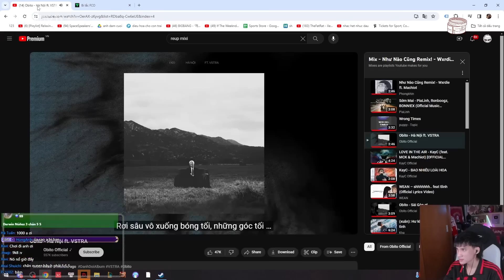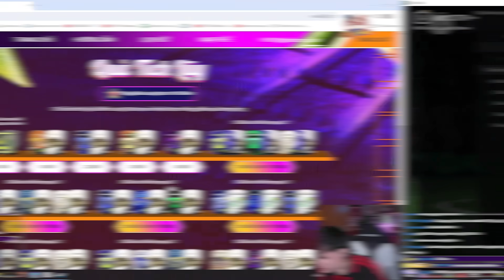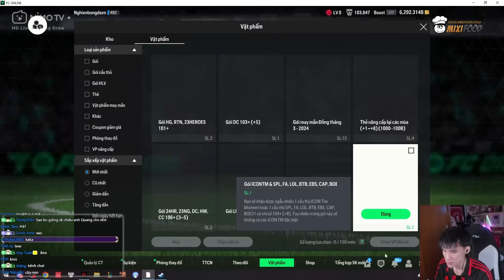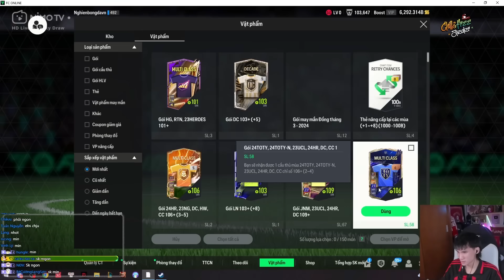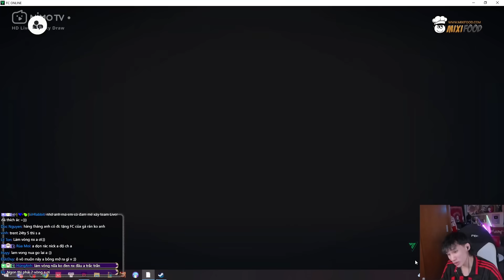[FCO] BoongMinz mở được gì khi chơi full 1 vòng sự kiện Bi Lắc FCO vậy ?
[FCO] BoongMinz mở được gì khi chơi full 1 vòng sự kiện Bi Lắc FCO ?